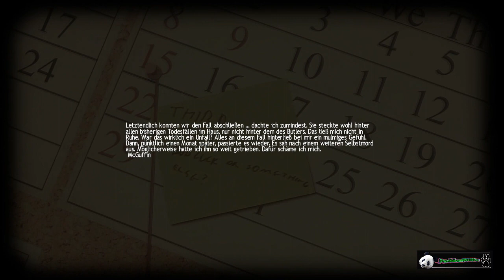Lets Play Lucius - Kapitel 07 - Verhängnisvolle Affäre [deutsch]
Es ist mal wieder an der Zeit, ein bisschen zu morden^^

Dieses Mal müssen wir Jovita über den Jordan bringen und uns ereilt die Erkenntnis, dass Liebe einen töten kann^^